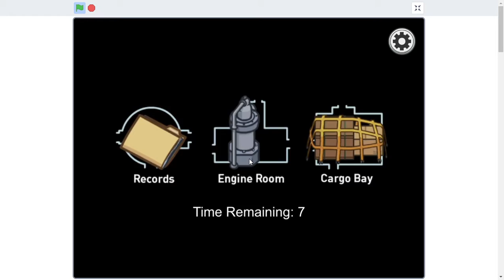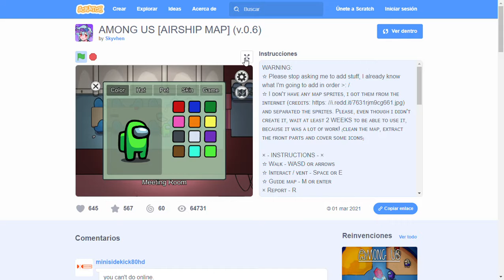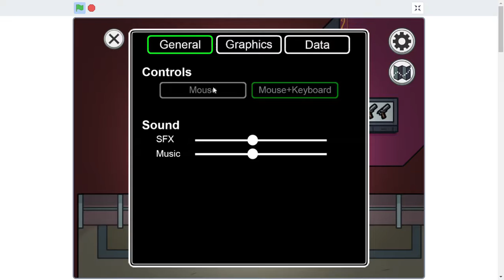explorando airship y jugandolo antes que salga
SIN DESCRIPCION